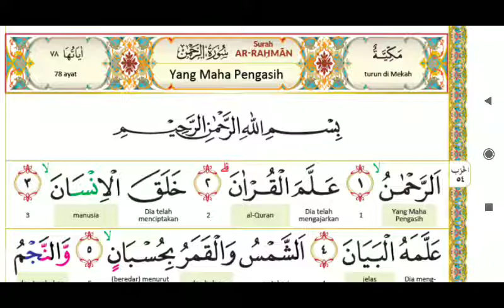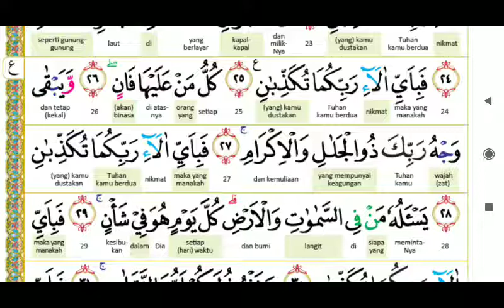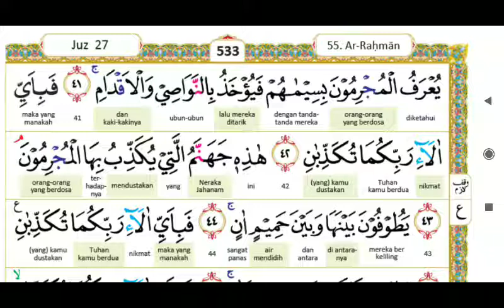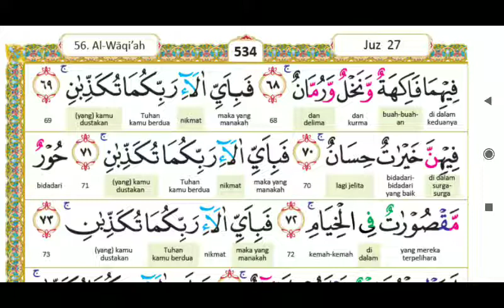Murottal Surat Ar Rohmaan (Abi Zikri)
Kedungdawa, 31 Oktober 2019